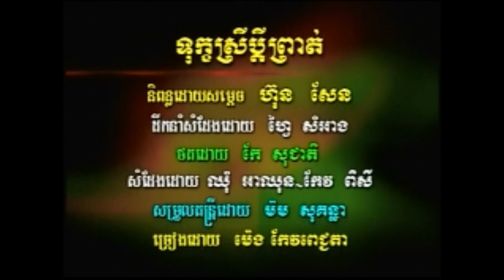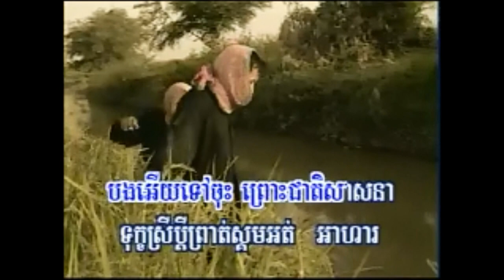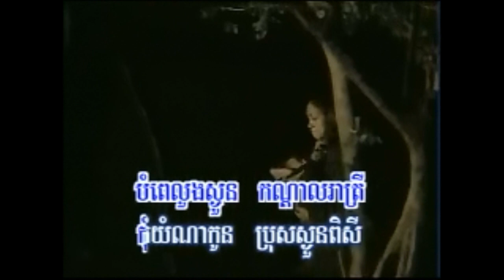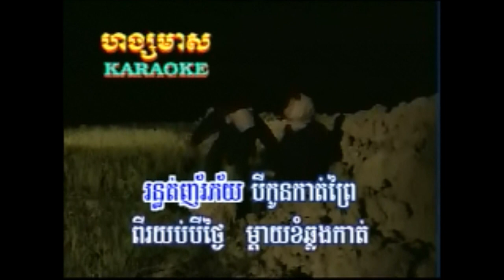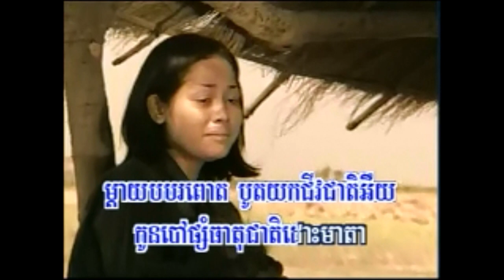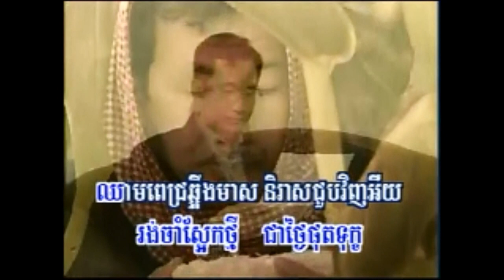Hun Sen song story, Touk srey pdey prut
Khmer song  by Pich Chenda